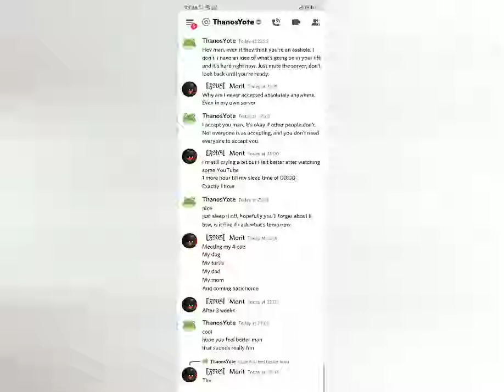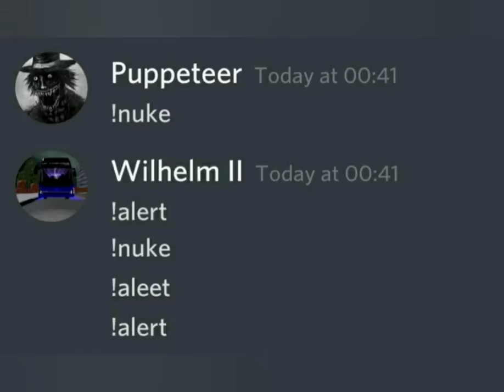I miss discord :(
I miss talking with y'all